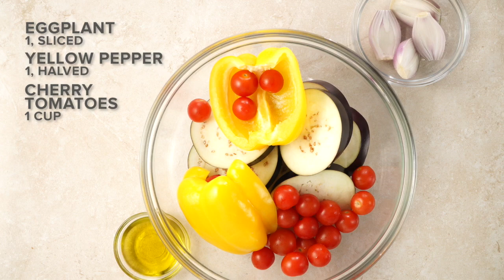RIB EYE WITH GRILLED CAPONATA SALAD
Caponata is a Sicilian eggplant-based vegetable
dish seasoned with sweetened vinegar, capers and
garlic. It’s the ideal topper for the king of steaks, the rib eye. A big
full-bodied glass of LE17 Negroamaro holds up to this grilled dish.